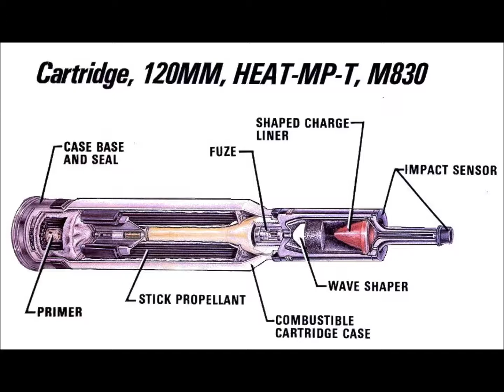My Army Israeli Defense Forces